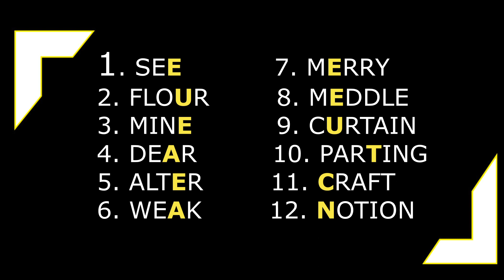WORD GAME | #3| FILL IN THE MISSING LETTER | GUESS THE WORD | GUESSING GAME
Inspired by the Pinoy Henyo game which is very popular in my home country. Just sharing my guess the word version.

Let's play and have fun!